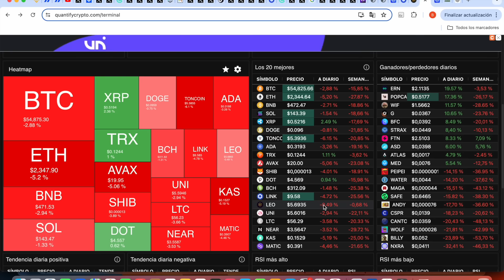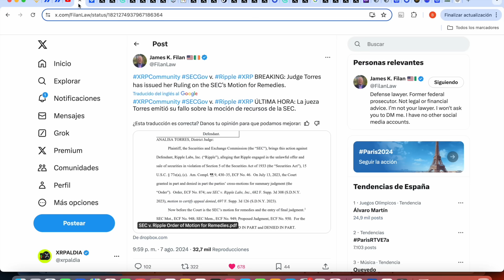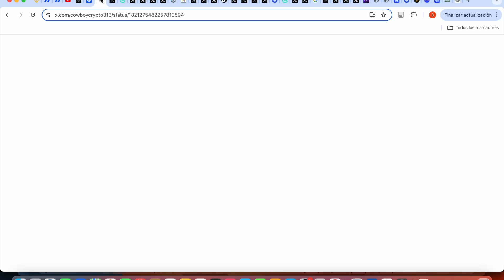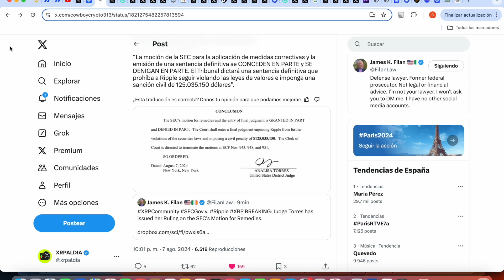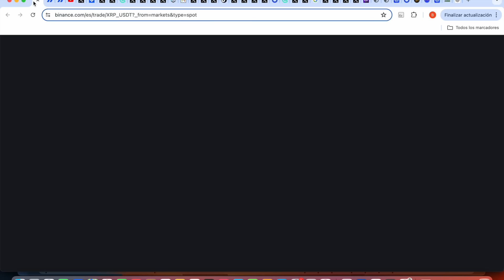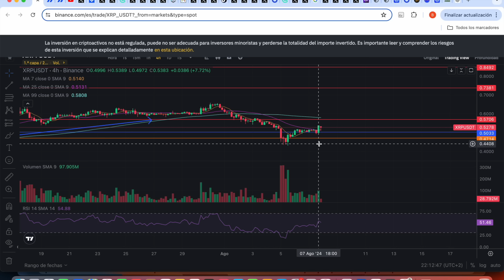🚨 ULTIMA HORA: JUEZ ACABA DE EMITIR FALLO DEMANDA SEC VS XRP🚨MULTA $125 MILLONES ✅